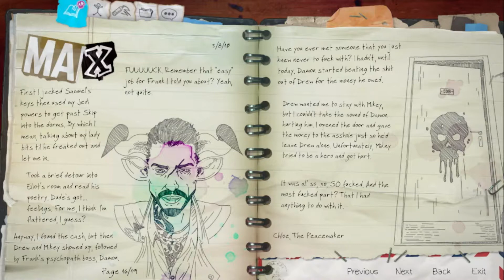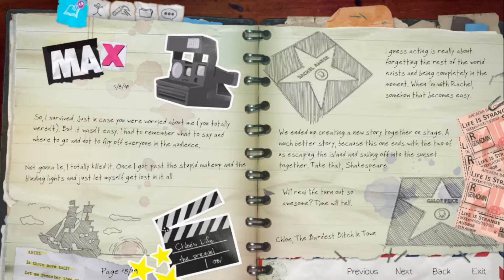🎮 LET’S PLAY: LIFE IS STRANGE: BEFORE THE STORM EP2 #26 – Romantyczny pocałunek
Dziś będzie BARDZO romantycznie... nagle zacznie padać śnieg, zdecydują się na wspólną ucieczkę z miasta, Chloe zostanie zaproszona na obiad z Rachel i jej rodzicami u nich w domu.
Jeśli chcesz wspomóc moją twórczość wejdź na:
LET'S PLAY LIFE IS STRANGE BEFORE THE STORM to seria odcinków z filmami, w której gram w komputerową grę epizodyczną, prequel Life is strange. Gra ukazuje losy Chloe przed wydarzeniami z pierwszej gry.
Co sądzisz o tym odcinku? Napisz w komentarzu :) Jeśli Ci się podobało, daj łapkę w górę.
Jak wyglądało życie Chloe, nim ponownie spotkała Max? Jaka była Rachel? Serdecznie zapraszam Was do oglądania :)
♪ Muzyka w intro: Egzod - Wake Up (feat. Chris Linton)
♪ Muzyka w outro: Alan Walker - Fade